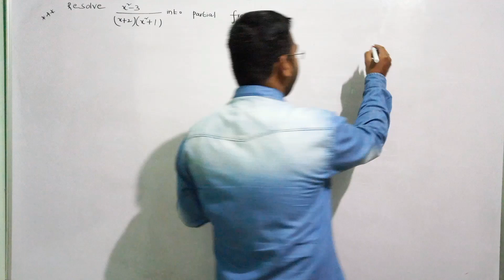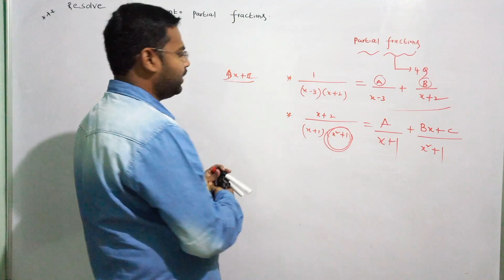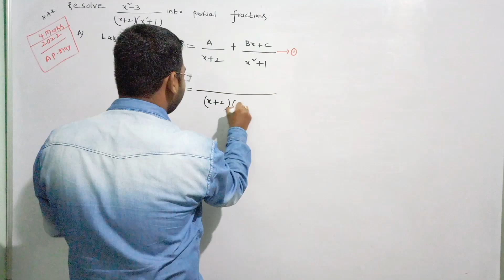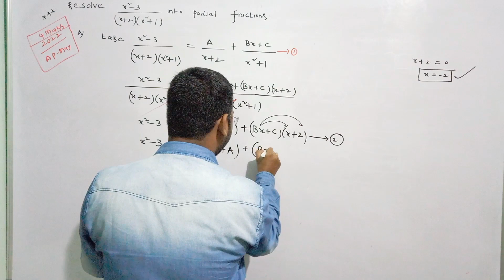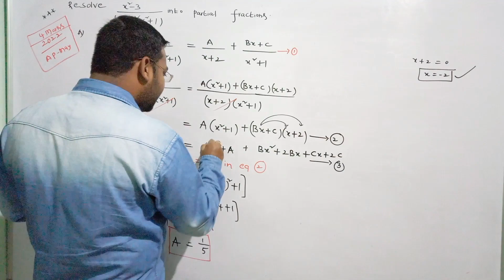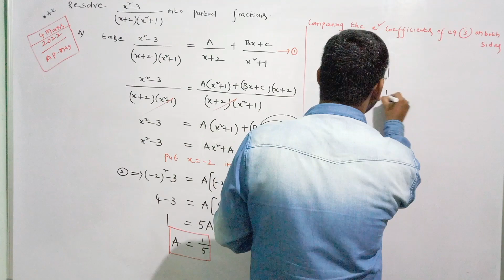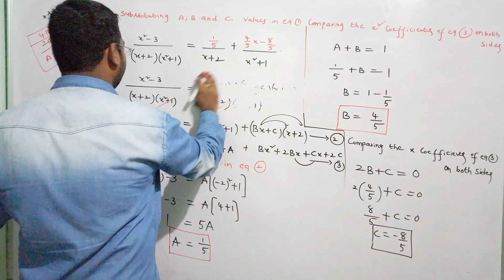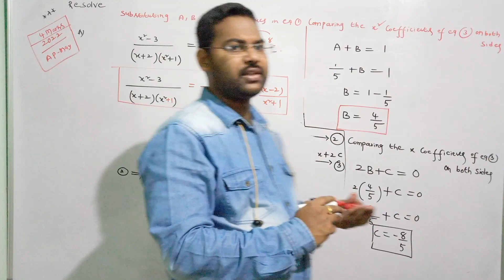Problem on Partial fractions||Inter 2nd Year Maths 2A in telugu@maths naresh